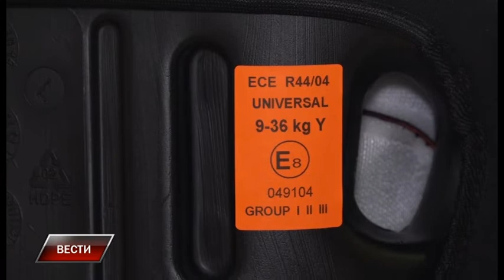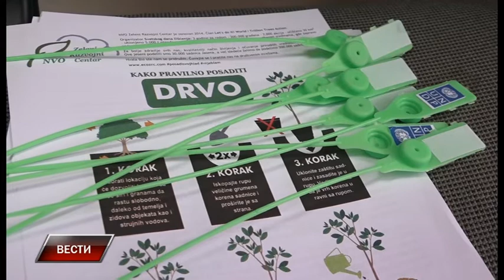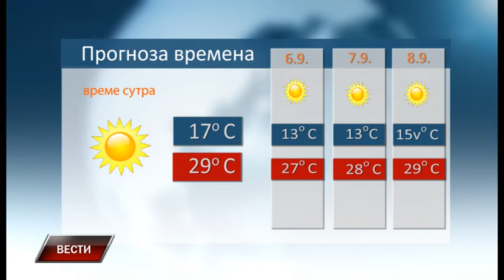Vesti 4 9 2021